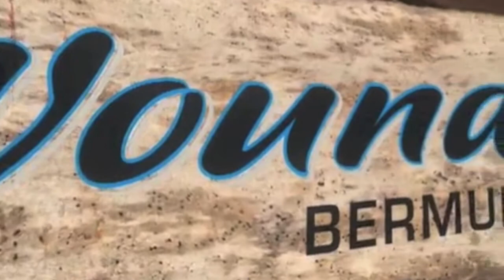"Double Header" Wound Up Bermuda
Cody and Tyler catching a double header of Nice Yellowfin Tuna (153lbs &140lbs) In Bermuda on board the Wound Up. In 720p.

Still learning how to use Imovie.